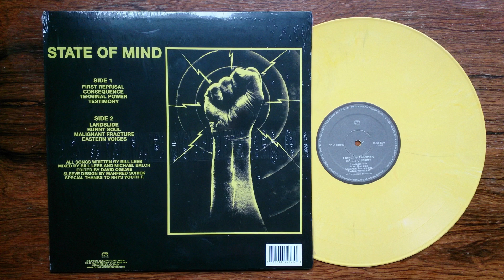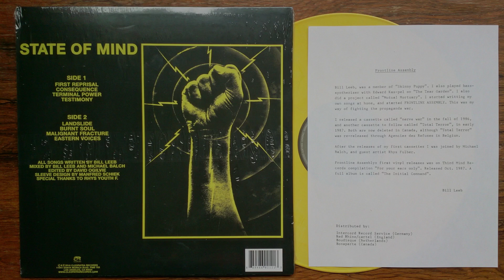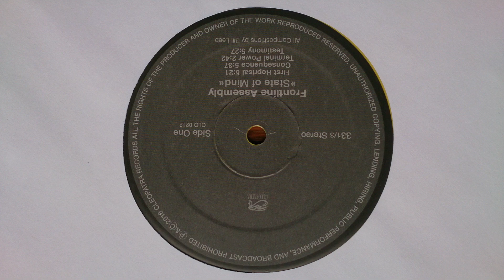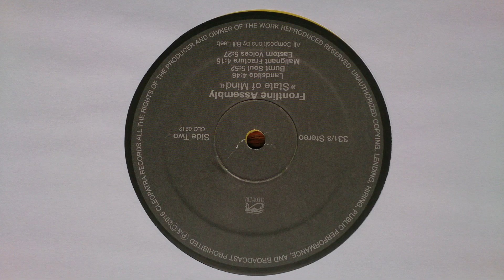Front Line Assembly - State of Mind [Vinyl]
Canada's Front Line Assembly was one of the seminal experiences in industrial music at the turn of the 1980s and 1990s. Together with Skinny Puppy and Front 242, they redefined the genre for the use not of suburban punk crowds but of cyberpunk intellectuals. If Front Line Assembly never produced a true masterpiece, it is perhaps due to Bill Leeb's confused and scattered personality. Their merit remains mainly that of having transported the "cyber" spirit into rock music. Leeb achieved more salient results with the endless collaborations, particularly with the acronyms Delerium and Will. In this, too, he has had a decisive influence on rock music: in defining the industrial/dance artist as a portfolio of pseudonyms, each identifying a different route of experimentation.

The Viennese Wilhelm Schroeder, who hides behind the pseudonym Bill Leeb, paid his dues in an early lineup of the Skinny Puppy, the prophets of industrial music from Vancouver. A few months later Leeb was ready to form his own group, with the help of his friend Michael Balch: the Front Line Assembly. The differences from Skinny Puppy were minimal (they were both succubi of Cabaret Voltaire), but over time they would amplify to give rise to two completely different parables.

State Of Mind (Dossier, 1988) adopts a less radical format, forgoing experiment for its own sake in favor of dramatic tension.
The futurism of the most characteristic tracks (First Reprisal, Landslide) rests entirely on synthetic rhythms, their angular timbres, their heart-pounding frequencies, their sudden alternations, while the melodic aspect is entirely negligible (the voice merely recites distorted off-screen, except in Resistance, the only "song" on the record). All it takes (Consequence, Malignant Fracture) is a slightly more devious arrangement of sounds, a slightly more grim register, and a more syncopated cadence to create a distressing effect of suspense.
When the harmonies (i.e., noises) are diluted (Testimony, Terminal Power, No Tomorrow) there remains the feeling of a direct grasp with superhuman worlds, of a documentary chronicle of sidereal life (or the coming terrestrial apocalypse). If the early experiments with symphonic excerpts (Eastern Violence) are a bit farfetched, And They Shall Bow succeeds, however, in closing the album with a moving requiem built on strict minimalism. The album as a whole is a superb technological poem.

Tracklist:

A1 First Reprisal 00:00
A2 Consequence 05:22
A3 Terminal Power 10:59
A4 Testimony 13:43
B1 Landslide 19:10
B2 Burnt Soul 23:56
B3 Malignant Fracture 29:45
B4 Eastern Voices 34:02

Label: Cleopatra
Duration: 39:32
Playback device: Thorens TD 115
Recorder head: Audio Technica AT440MLb

Genre: EBM,Industrial
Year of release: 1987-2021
Audio Codec: FLAC
Rip type: tracks
Recording format: 24/96
Distribution Format: 24/96
Source of digitization: by the author (DENKAS) of distribution
Vinyl Condition Code: Mint,NM,Ex
Playback device: Reloop RP-7000,Thorens TD 115
Recorder head: Shure Whitelabel,Audio Technica AT440MLb
Preamplifier: NAD PP3
ADC: Creative SB X-FI HD
Digitizer program: Sound Forge 10
Processing: Fade in pauses